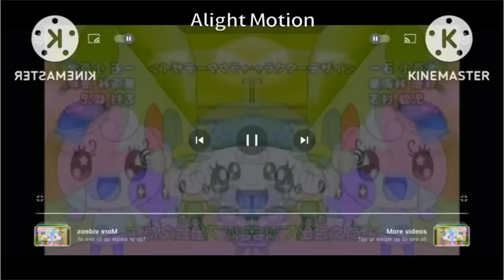Randomview 1992 Tamagotchi Mashup Has a Conga Busher